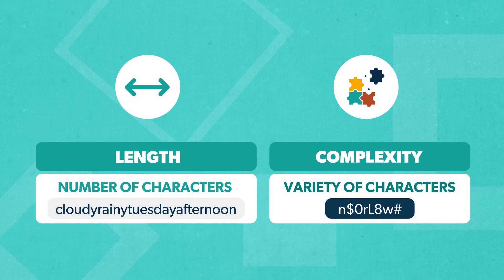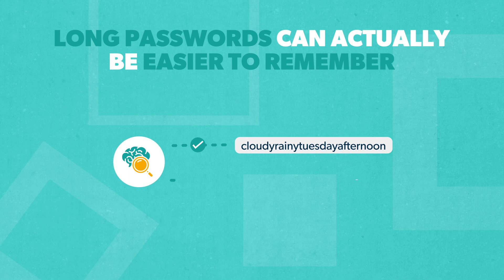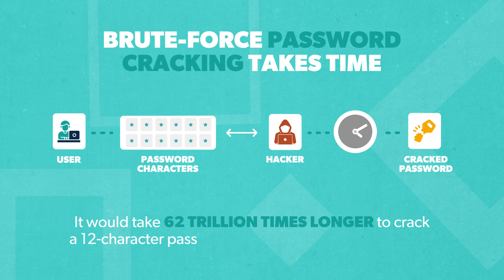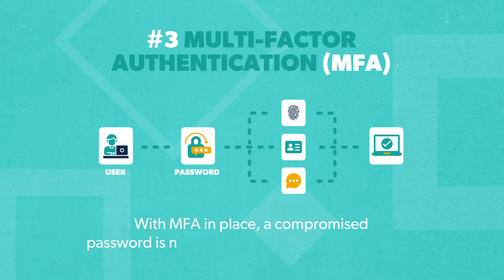Password Length vs Complexity: Which Is More Important?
In this video, learn about the differences between password length and complexity, which is more important, and four tips to improve password security in your organization.

Transcript:

It’s no secret that passwords aren’t foolproof. In fact, the most common way that hackers infiltrate an organization is through stolen credentials.

But until the day that everything has shifted to passwordless authentication, passwords are still necessary. So, how can we make them as strong and effective as possible?

We’ll start with a common question: is password length or complexity more important?

Length refers to the number of characters in a password.

Complexity refers to the variety of characters in a password.

For example, "cloudyrainytuesdayafternoon" is long, and "n$0rL8w#" is complex.

But which password is stronger?

According to the latest guidelines from the National Institute of Standards and Technology, password length is more important than password complexity.

While both length and complexity can strengthen a password, there are some issues with password complexity. First, complex doesn’t equal robust.

For example, "n$0rL8w#" uses upper and lower case letters, a number, and a special character — but it’s not very unique or hard to guess. Research shows that users often create predictable passwords, like this one, when they’re given complexity requirements.

In addition, complex passwords can be hard to remember. This prompts users to store passwords insecurely — like writing them down on paper — and request resets more often.

By contrast, long passwords can actually be easier to remember.

For example, the long password, “cloudyrainytuesdayafternoon” is much easier to remember than this complex jumble of characters. When users can remember their passwords, they’re less likely to write them down or request password resets.

In addition, brute-force password cracking takes time. With every character you add to your password, you increase the time it would take to crack it. This effect is exponential: it would take 62 trillion times longer to crack a 12-character password than a six-character password.

Of course, strong passwords are only part of the equation. What else can you be doing to improve authentication security? Consider these four tips.

First, enforce password policies. Follow NIST guidelines — linked below — and prioritize length by requiring at least 12 characters in users’ passwords. Educate users on best practices, and require them to rotate their passwords regularly.

Second, use single sign-on, or SSO. With SSO, users only have to remember one set of credentials to log into their accounts. Ideally, SSO should be applied everywhere, so one set of credentials grants users access to everything they need to do their work.

Third, implement multi-factor authentication, or MFA. MFA adds a layer of security that exponentially increases the security of the password. With MFA in place, a compromised password is no longer enough to lead to a breach.

Finally, invest in a password management tool. Password managers dramatically improve password security. JumpCloud Password Manager, for example, facilitates secure password creation, storage, and sharing among trusted users. It can even store and auto-fill MFA tokens to make authentication that much easier for your users.